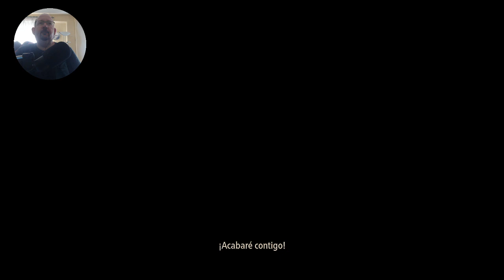Tales Of Arise Capitulo 6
Durante 300 años, Rena ha reinado sobre Dahna, saqueando los recursos del planeta y despojando a sus habitantes de su dignidad y libertad.

Nuestra historia da comienzo con dos personas, Alphen y Shionne, nacidas en mundos distintos, que buscan cambiar su destino y lograr un nuevo futuro.

Reglas del canal:

1.- Respeta a tus compañeros de chat.
2.- No insultes a nadie.
3.- No Spam.
4.- No spoilers del juego que estoy jugando.